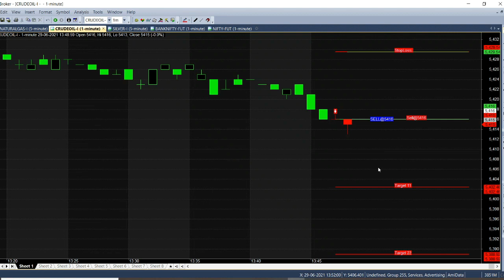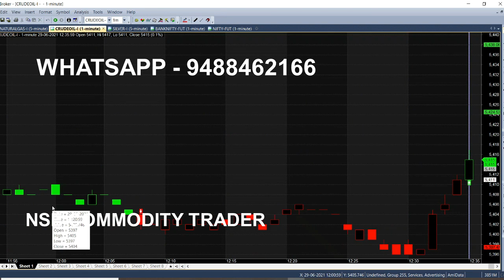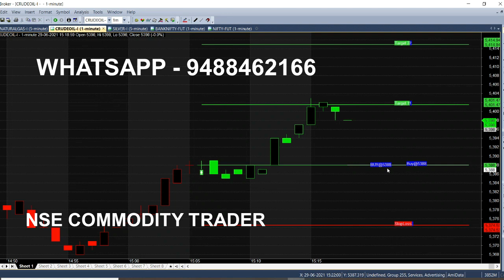How to Trade Crude Oil After 12 PM | Crude Oil Intraday Trading Strategy Tips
In this Video we are going to analyze How to Trade Crude oil in Afternoon 12 PM Market, Intraday Trading Tips, Crude oil Strategy.

Today after 12 pm we got more than 3 entry in crude oil, in this except First Entry remaining 3 entry triggered target.

⏱️⏱️TIMECODES⏱️⏱️
0:00​ - Intro
1:00 - Candlestick Chart explanation
2:00​ - Signal generator
3:00​ - Live Trading Videos
4:00​ - market trend reversed
5:00​ - crude oil buy call
6:00​ - First Target reached
7:00​ - previous calls analysis